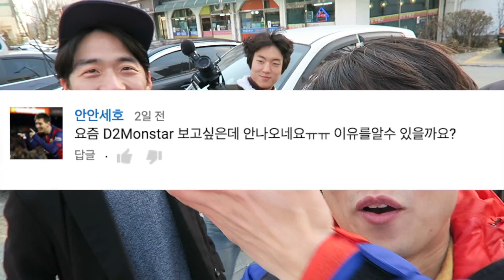싸우기 일보 직전?!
내일도 뷰리뷰리 뷰리풀데이~!

DDururu~rururup!
뚜루루루루룹~